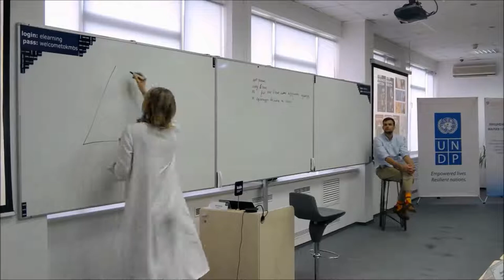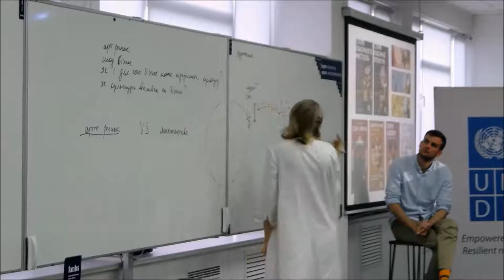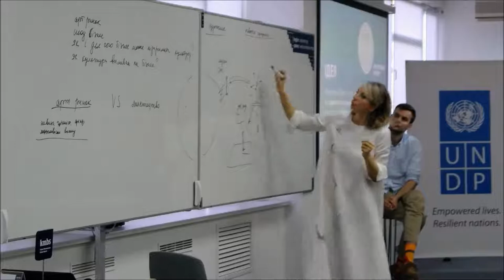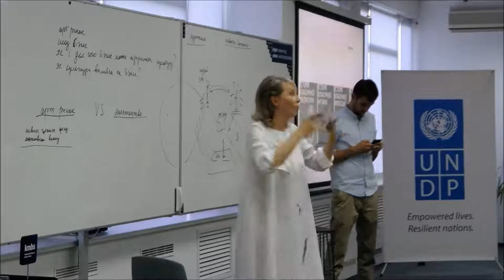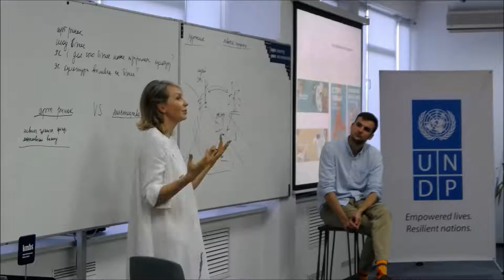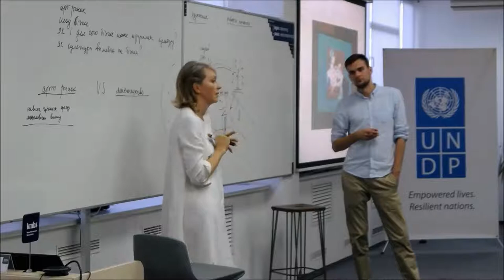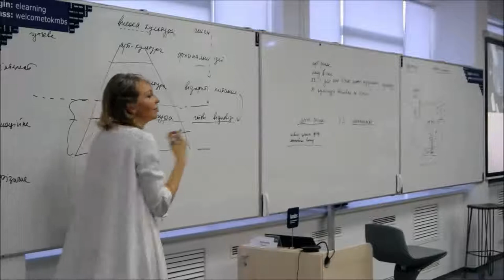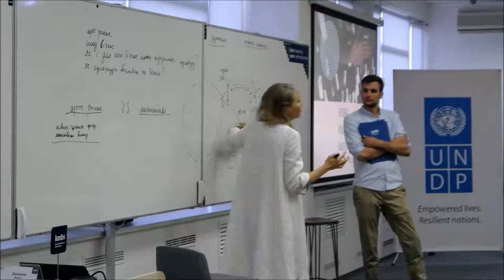kmbs meeting point із Наталією Жеваго: Освіта в гуманітарних науках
Зустріч керівників та лідерів бізнес-об’єднань малого і середнього бізнесу із Наталією Жеваго для обговорення теми «Освіта в гуманітарних науках: бізнес та мистецтво» / kmbs meeting point: Meeting with Natalia Zhevago to discuss the topic "Education in the Humanities: Business and Art"

Наталія Жеваго є членом правління Центру Сучасного Мистецтва (Київ) та членом жюрі Премії імені Казимира Малевича. Вона - засновниця та ідейний лідер освітньоі організаціі «Культурний Проект».

kmbs meeting point є важливою частиною інноваційної навчальної програми "Зміцнення бізнес-об'єднань малих і середніх підприємств" для керівників і лідерів бізнес-об’єднань малих і середніх підприємств, яка проводиться Києво-Могилянською бізнес-школою у співпраці з Програмою розвитку ООН та за фінансової підтримки Державного секретаріату Швейцарії з економічних питань (SECO).

Це серія зустрічей з провідними представниками держави, бізнесу та культури – власниками, чиновниками, митцями, філософами – мета яких розширити світоглядні горизонти сучасного управлінця.

Natalia Zhevago is a member of the Board of Contemporary Art Center (Kyiv) and jury of the Kazimir Malevich Artistic Award. She is a founder and ideological leader of the educational organisation "Cultural Project".

kmbs meeting point is an important part of the innovative study programme “Strengthening SME Business Membership Organisations” for managers and leaders of SME business membership organisations, developed by Kyiv-Mohyla Business School in partnership with UNDP Ukraine and with the financial support of the State Secretariat for Economic Affairs of Switzerland (SECO).

It is a series of meetings with the leading representatives of the state, business and culture – owners, officials, artists, philosophers – the objective of which is to broaden the outlook of a modern manager.